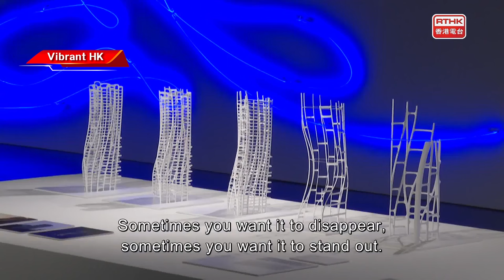Vibrant Hong Kong: Ma Yansong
A young architect from Beijing has bucked the trend and made a name for himself by building magnificent cultural landmarks inspired by nature in a number of major cities. His recent works include the Lucas Museum of Narrative Art in Los Angeles, the FENIX Museum of Migration in Rotterdam, and Shenzhen Bay Cultural Park.

His name is Mǎ Yánsōng, and he’s currently holding his first solo exhibition in Hong Kong to showcase his previous landscaping and architectural designs. Alice had a chat with him.